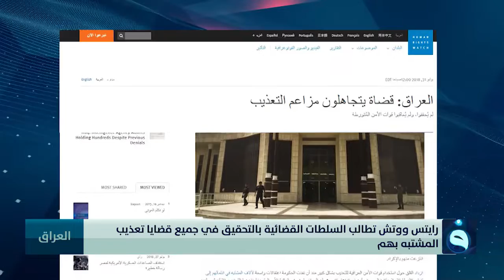رايتس ووتش تتهم القضاء بعدم التحقيق بقضايا تعذيب للمشتبه بهم وانتزاع اعترافات بالإكراه